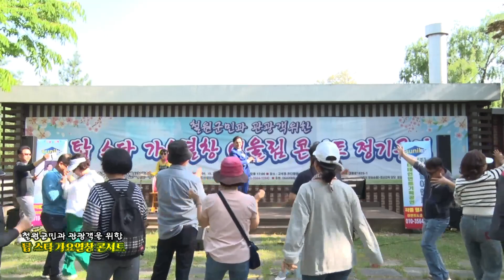MC가수 백금주